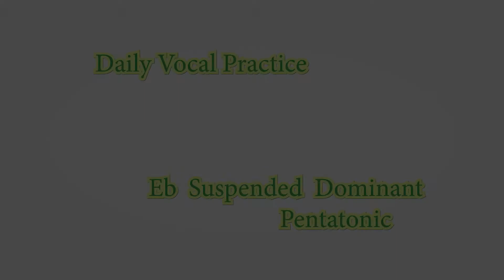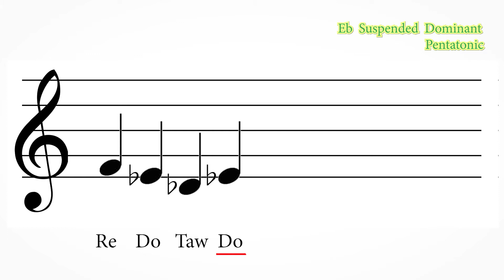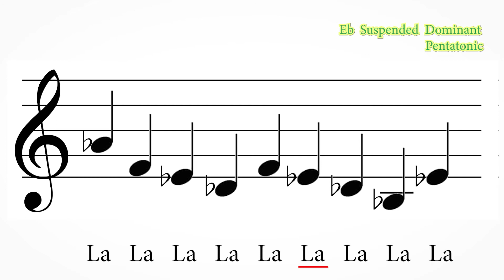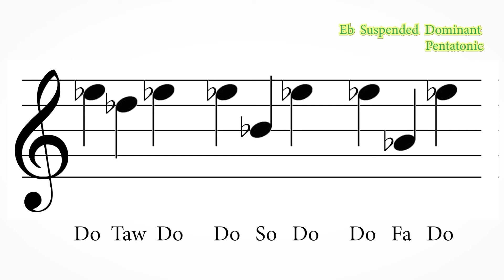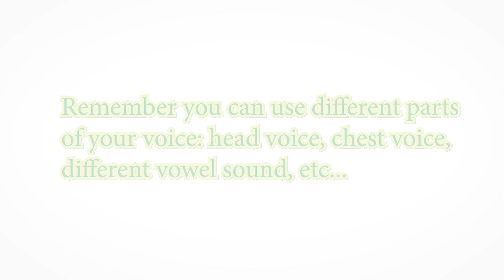DAILY SINGING PRACTICE - The Eb Suspended Dominant Pentatonic Scale.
DAILY SINGING PRACTICE // WARM UP - The Eb Suspended Dominant Pentatonic Scale.

In this lesson, we’re looking at singing exercises for the Eb Suspended Dominant Pentatonic scale. The 2nd mode of a major pentatonic scale.

...yep...

⚡︎ KMZ